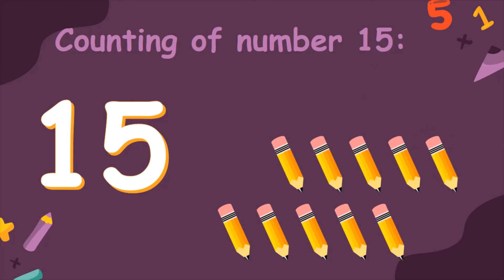How To Write Number 15 ⚅⚃⚄